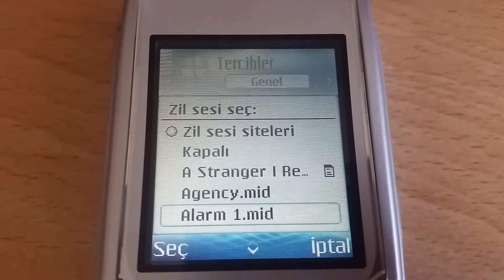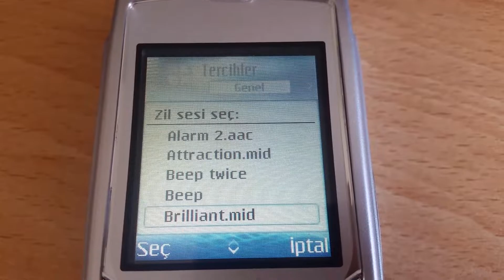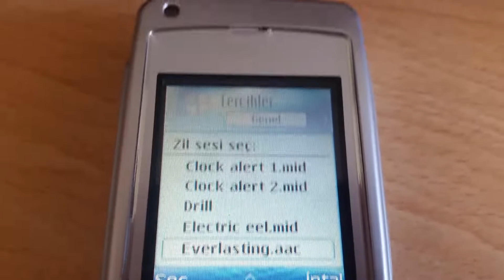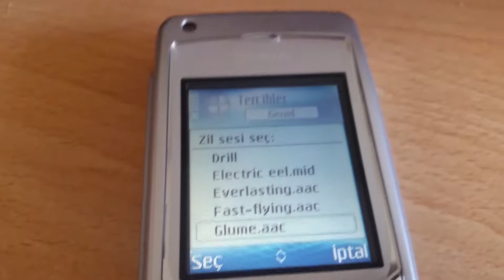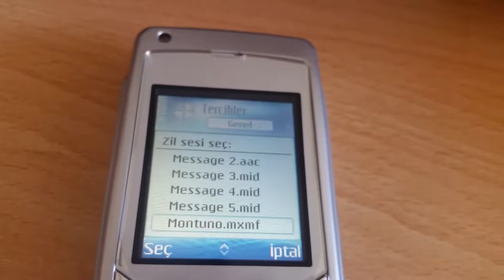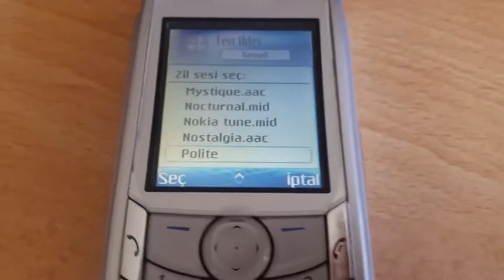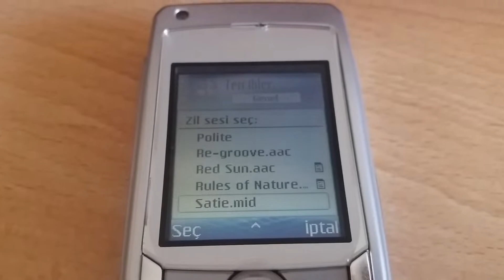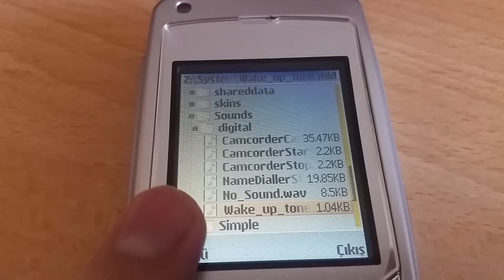Nokia 6680 - Ringtones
This is a 6680, not 6681
The reason why it has 6681 front cover is because the front camera doesn't work

Also i had some metal gear rising ringtones there but i don't want to play them